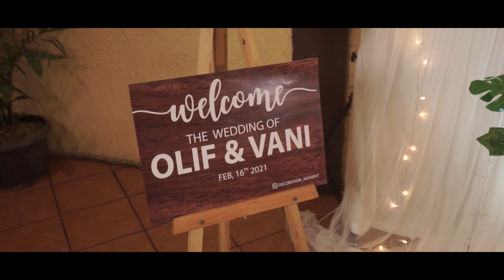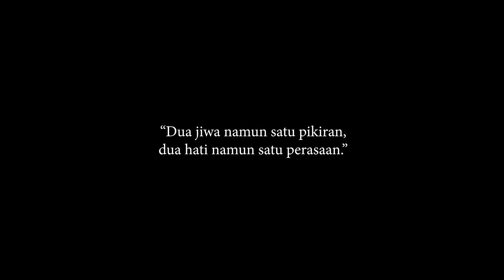JADI PENGEN NIKAH LAGI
Hari ini, setahun yang lalu, belum kerja, corona lagi merajalela, buru-buru nikah karena takut doi keburu sadar.